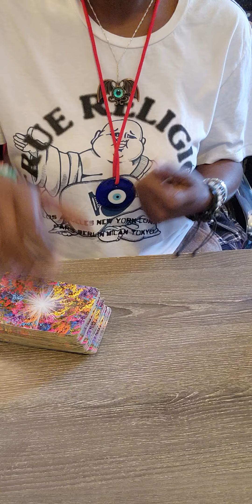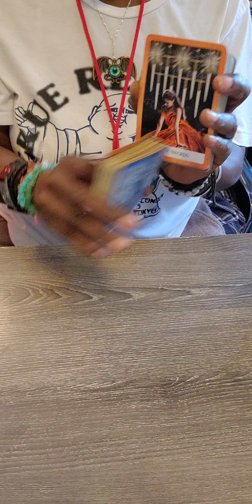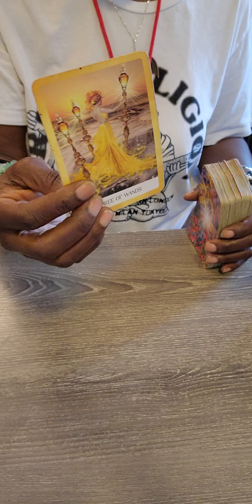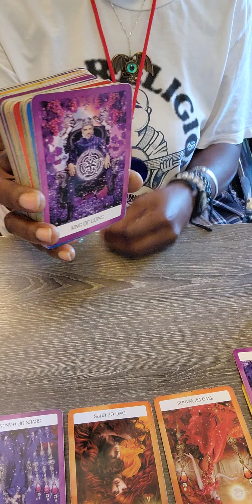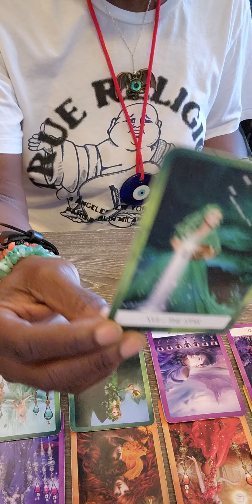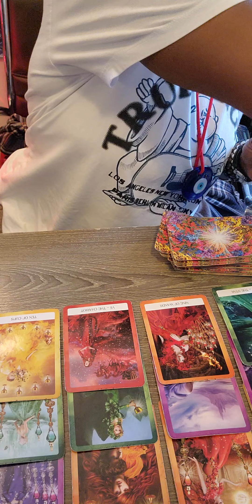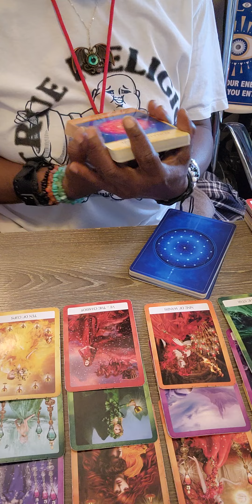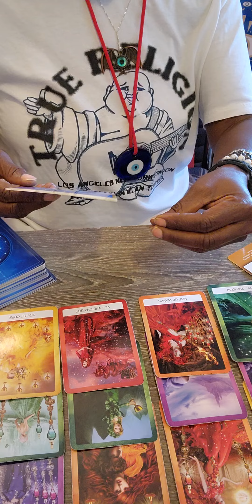As Bad As They Wanted To Hop In Them Sheets...They Know You Are A Divine Being ✨️ 💖